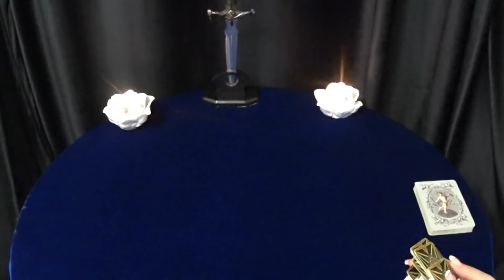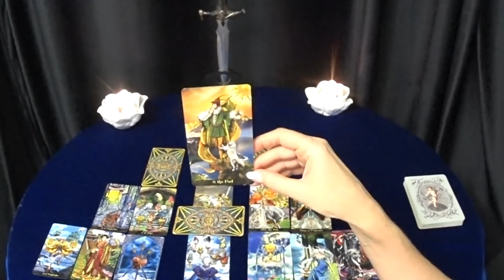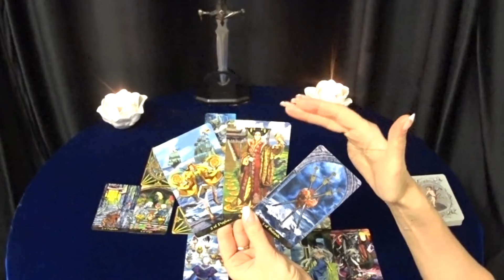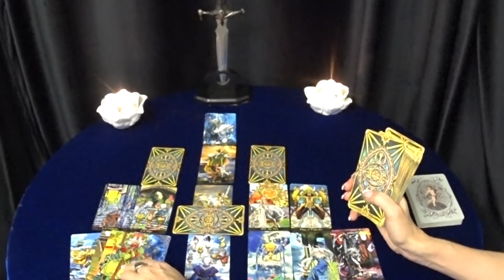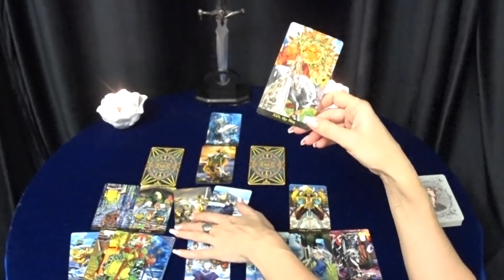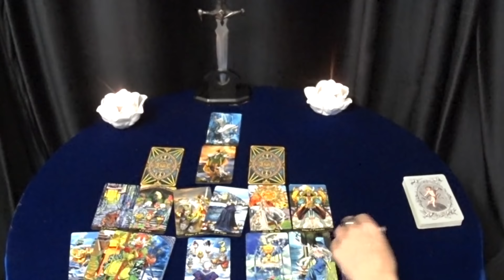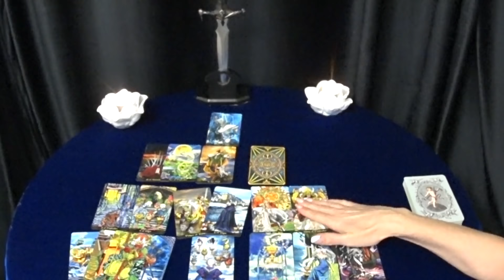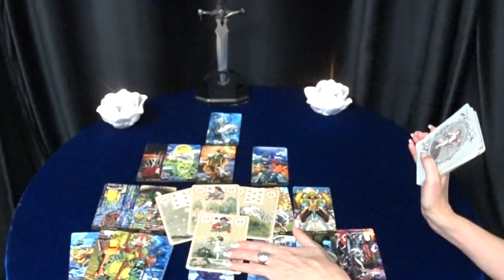ГОРОСКОП СТРЕЛЬЦЫ С 25 ПО 31 ЯНВАРЯ НА НЕДЕЛЮ.2021